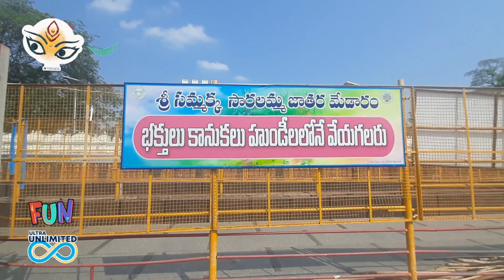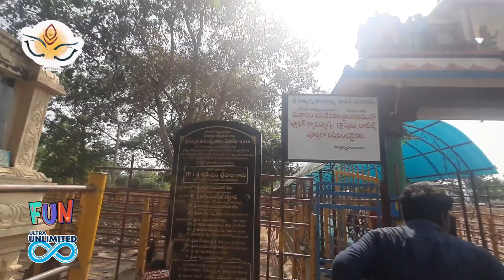5 reasons why to visit Medaram Jatara Temple Sammakka saralamma jatara medaram #2024